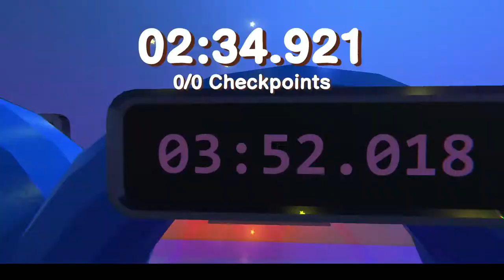COCONUT MALL?! WORLD 1-1?! Mario Themed Soapbox Racing!!! | Zeepkist (Workshop Levels)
Zeepkist is a racing game for 1-4 players, or up to 16 online, in which players race down extreme downhill soapbox courses to set the best times possible!

If you like weird physics, soapbox racing, and/or creating your own crazy tracks, then this is the game for you!

0:00 - Coconut Mall by Mubble
2:48 - Mario Kart 64 Bowsers Castle by Captain Striker (Empo)
7:41 - Mario Kart 64 Rainbow Road by Captain Striker (Empo)
11:08 - paris by YOIMKYLE
11:57 - SuperMario1-1 by WargodCreations
14:53 - Waluigi Pinball by MBRedboy31